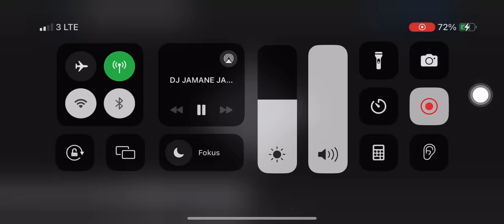DJ JAMANE JAMAN EDAN SOUND Agil Fvnky || DJ MANGAN RA NJALOK KOWE VIRAL TIK TOK TERBARU 2024 !!